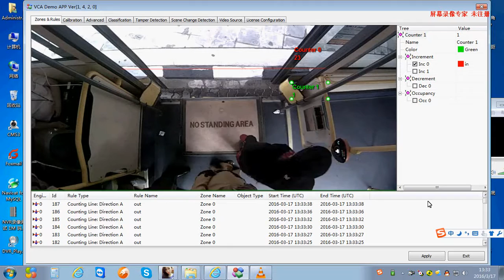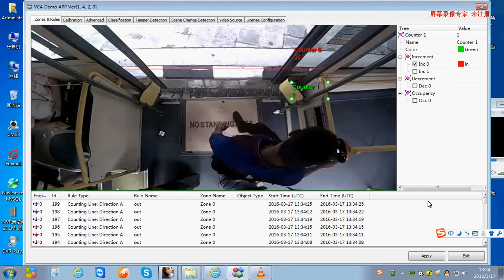people counting camera in bus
If you like pls call Jack ma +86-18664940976. thank